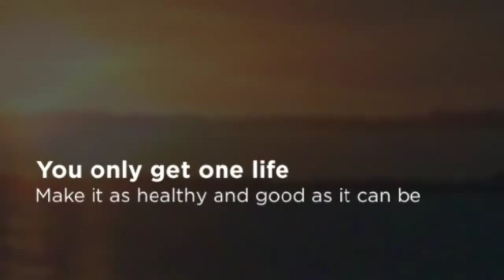Tampa Bay Chiropractor - Daniel J. Madock, DC, PA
Daniel J. Madock, DC, PA
Madock Clinic of Chiropractic

Chiropractor